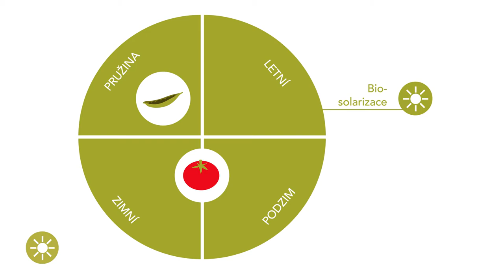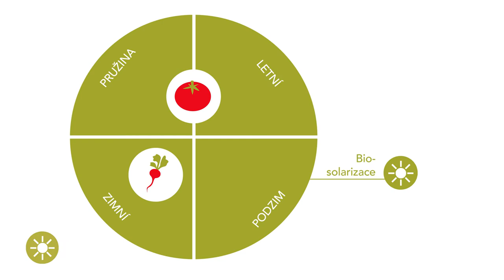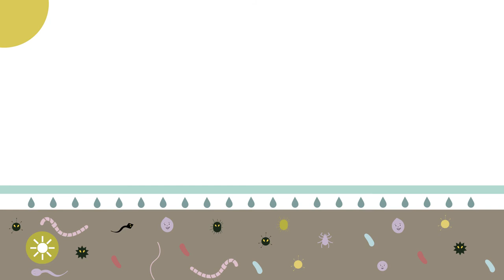(Bio) Solarization - Výhody a nevýhod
Solarizace a biosolarizace jsou účinné metody dezinfekce půdy. Výhody a nevýhody obou technik jsou uvedeny v tomto videu.